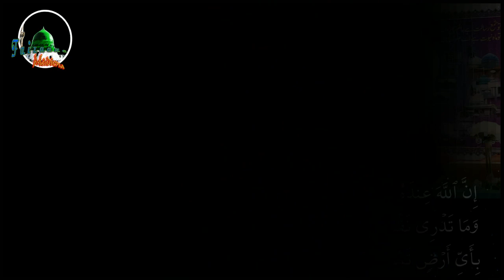Kennis van het ongeziene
Heeft alleen Allah ilm ul ghayb?

Maulana Ahmad Mugtaar Qadri Saqibi beantwoordt alle vragen omtrent ilm ul ghayb.